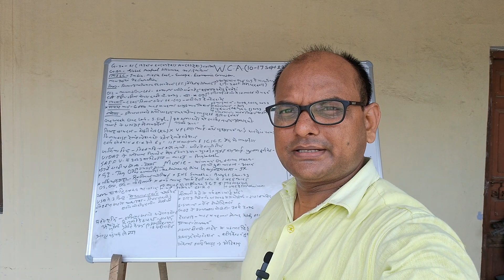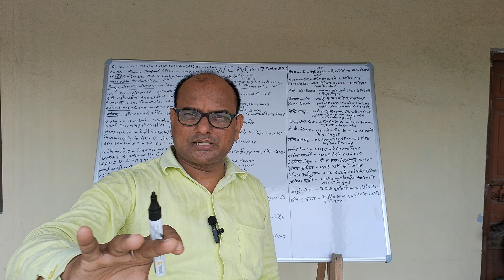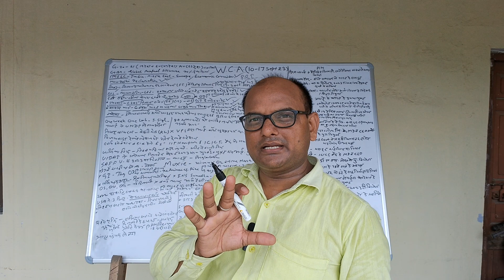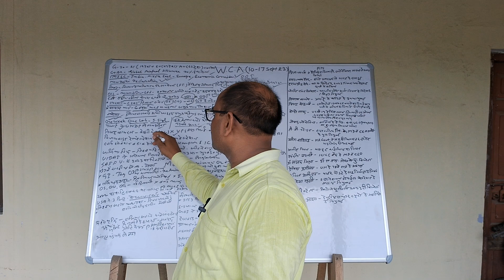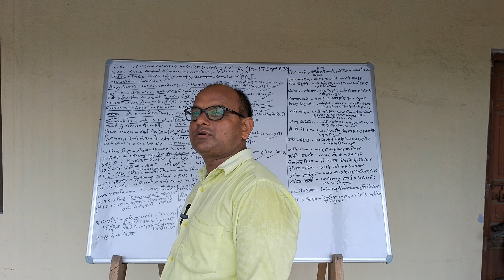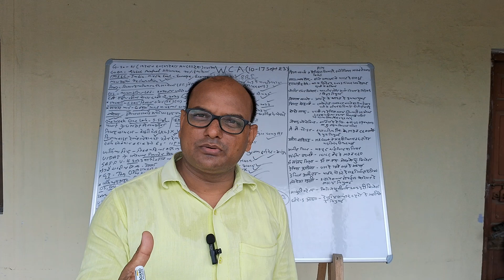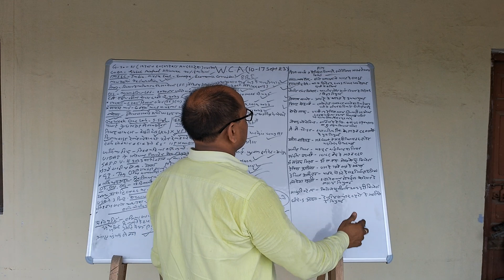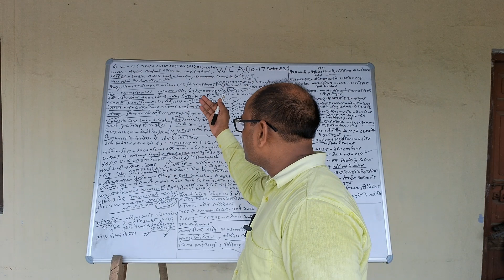WEEKLY CURRENT AFFAIRS(10-17Sept23)का ऐसा SUPER COLLECTION जो भी सुने,हो जाए SELECTION सरकारी jobमें